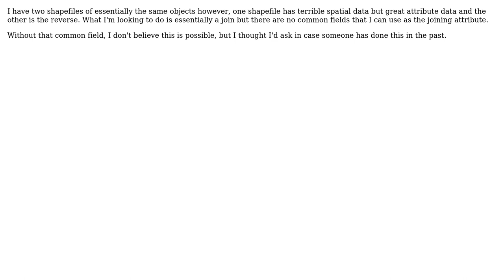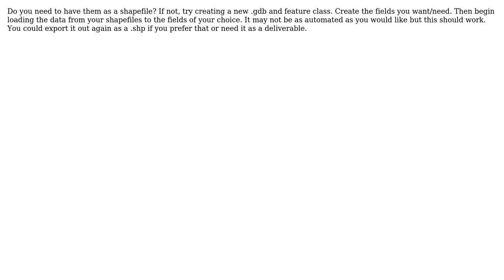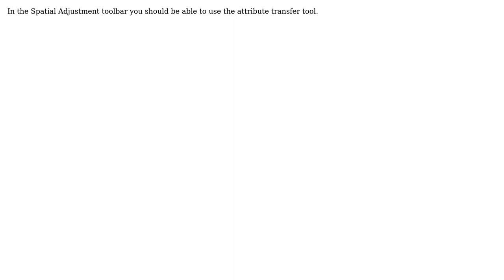GIS: How to Join two feature classes without common attribute? (4 Solutions!!)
GIS: How to Join two feature classes without common attribute?

With thanks & praise to God, and with thanks to the many people who have made this project possible! | Content (except music & images) licensed under CC BY-SA | Music | Images & others | With thanks to user user56619 user RainyDayMapper user PolyGeo user Paul J user Bryan Waller user AReaGIS and the Stack Exchange Network Trademarks are property of their respective owners. You are responsible for your own actions.